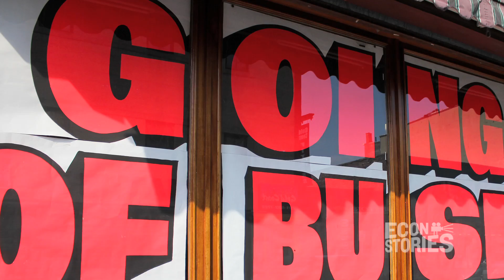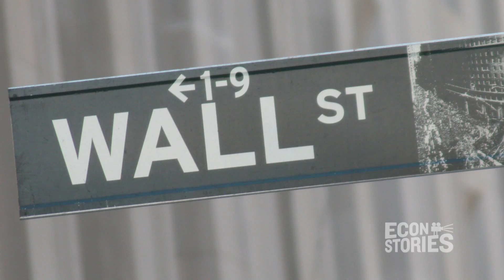‪"The Cluster of Errors" - The Austrian Theory of Boom and Bust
Are Austrians a broken clock that's right twice a day (when there's a bubble that busts)? Why do entrepreneurs continue to be fooled by manipulation of interest rates by the central bank? In this EconStories mini-documentary, part III in our first series on the Mises/Hayek theory of boom and bust, Lawrence H. White addresses the expectations and the cluster of entrepreneurial errors that reveal themselves during a bust.